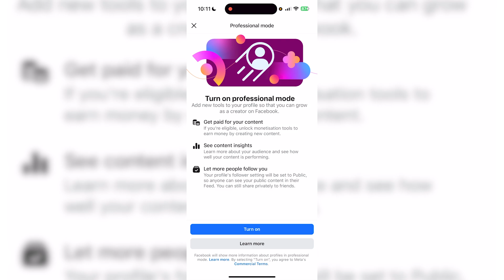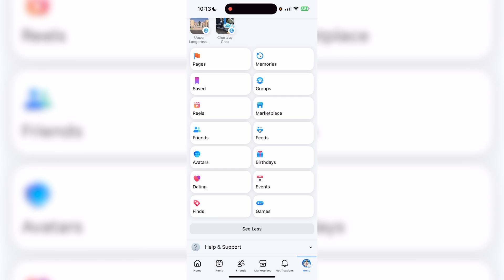How To Get Professional Dashboard On Facebook - Fastest Guide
How To Get Professional Dashboard On Facebook, Get Professional Dashboard On Facebook